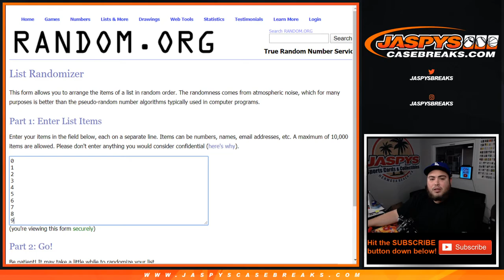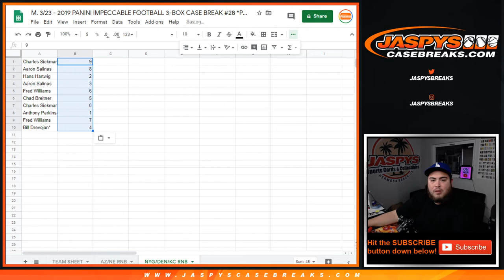M. 3/23 - 2019 PANINI IMPECCABLE FB PYT #28 - NYG/DEN/KC RNB RNB